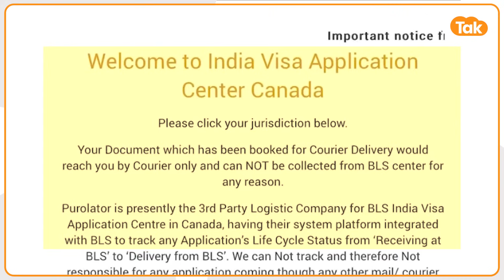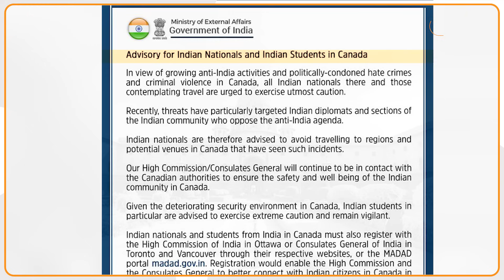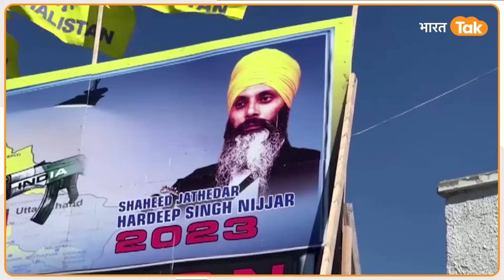Anti India Canada पर India का बड़ा ऐलान, Canada के नागरिकों की एंट्री बैन !